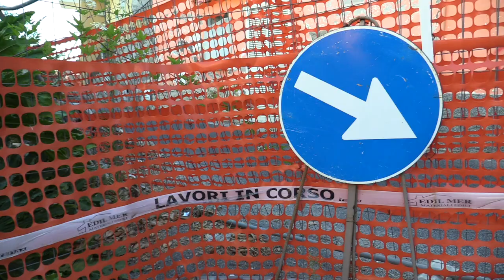APPALTI E CANTIERI, LA DIA SBARCA DI NUOVO A CASAMICCIOLA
Su disposizione del prefetto di Napoli, che la prossima settimana sarà a Ischia, la direzione investigativa antimafia torna a sbarcare a Casamicciola. Nel mirino appalti e cantieri per la ricostruzione, ma stavolta pare che l’obiettivo fosse mirato.